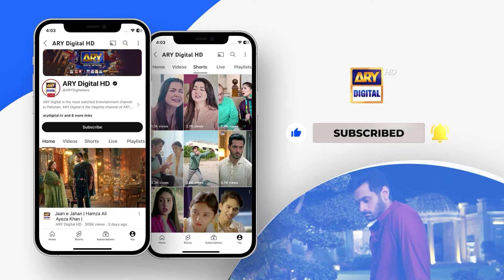Arham Aap Sirf Mere Hein!❣️ | Hasrat | Janice Tessa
Hasrat Episode 50 | Kiran Haq | Fahad Sheikh | Janice Tessa | 22 June 2024 | ARY Digital Drama

A story of how jealousy and bitterness can create havoc in others' lives and turn your world upside down.

Director: Syed Meesam Naqvi
Writer: Rakshanda Rizvi

Cast :
Kiran Haq,
Fahad Sheikh,
Janice Tessa,
Subhan Awan,
Rubina Ashraf,
Samhan Ghazi and others.

Watch Hasrat Daily at 7:00 PM only on ARY Digital.